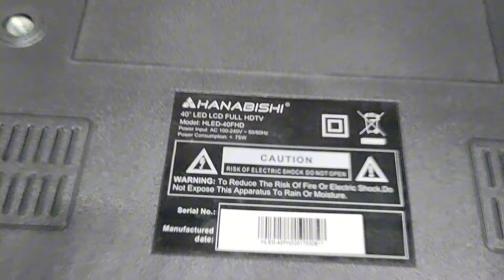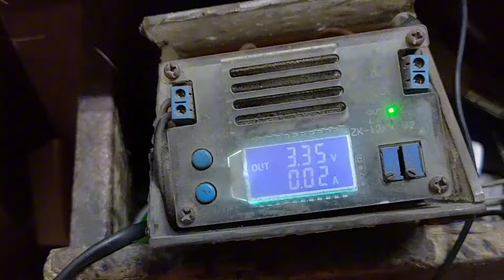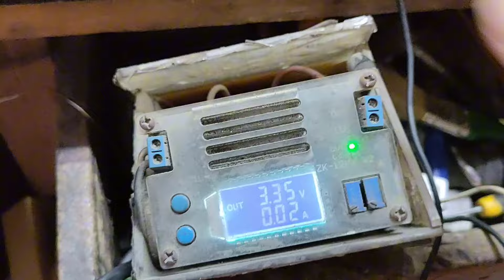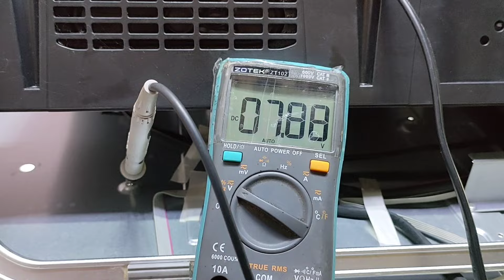hanabishi 40 led tv white screen (basic tips)